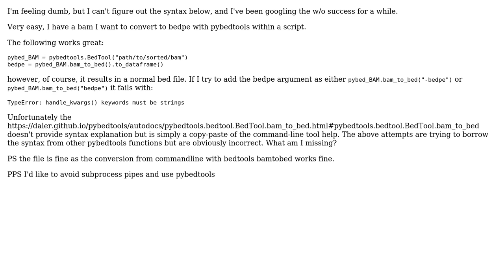pybedtools bam_to_bed() bedpe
With thanks & praise to God, and with thanks to the many people who have made this project possible! You are responsible for your own actions.